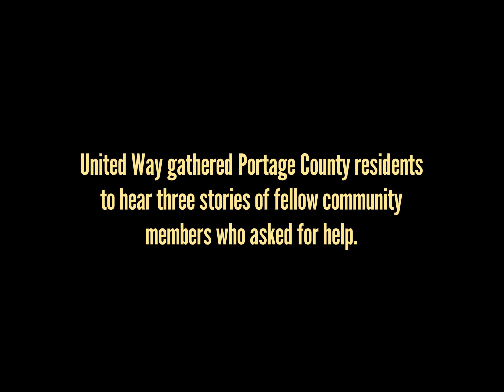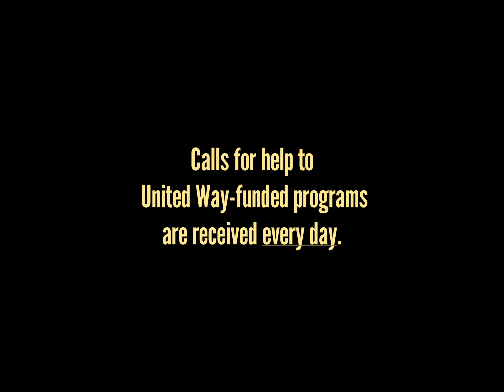Help Us Answer the Call (United Way of Portage County 2024 Campaign Video)